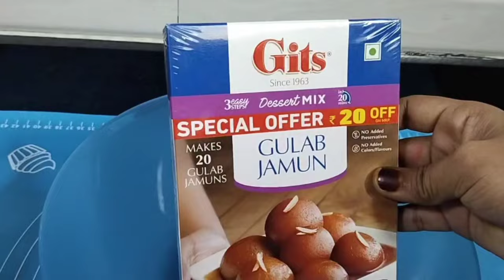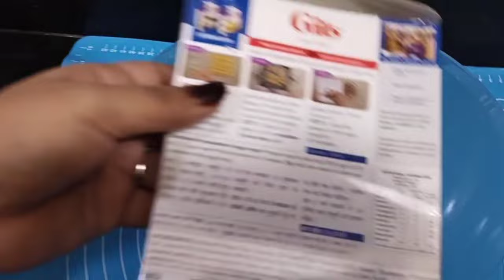Perfect Gulab Jamun Recipe No Khoya |सबसे आसान तरीका बाजार जैसा गुलाब जामुन बनाने का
Dawaton Me Banne Vali Sabse Mashhoor Dessert | Gulab Jamun Banane Ka Asaan Tarika | Perfect Gulab Jamun Recipe No Khoya | सबसे आसान तरीका बाजार जैसा गुलाब जामुन बनाने का | Gulab Jamun❤️ | Eid Special Dessert Recipe  | Indian Famous Dessert Recipe

turn on the Bell Icon to so that you will never miss any updates